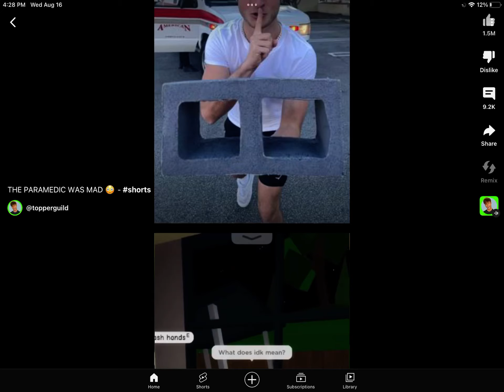August 16, 2023